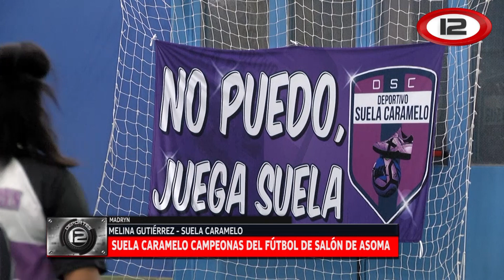Suela Caramelo campeonas de Futsal Femenino de Asoma